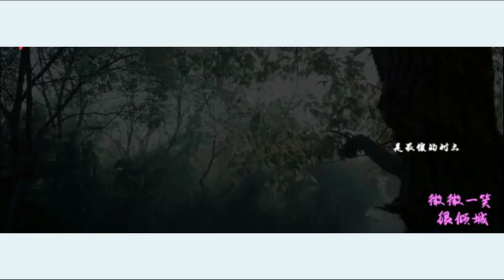杨洋&郑爽 ♥刚好的幸福♥